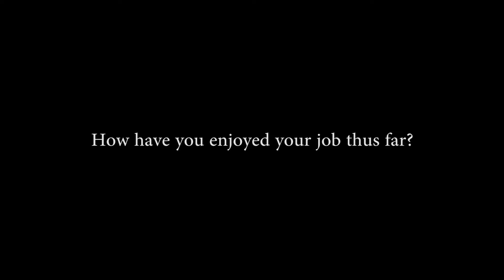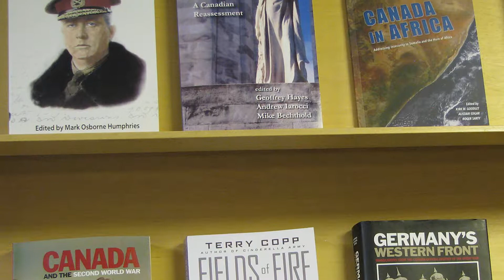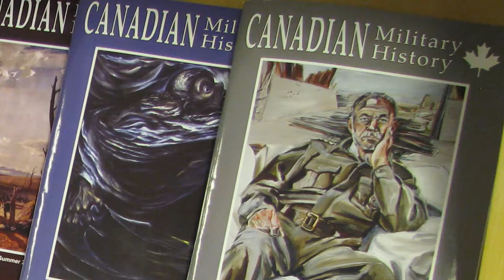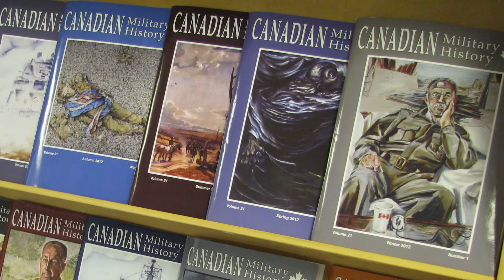Interview with LCMSDS Director Mark Humphries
A short interview with Canadian Historian Mark Humphries, Dunkley Chair in War and the Canadian Experience and Director of the Laurier Centre for Military, Strategic and Disarmament Studies (LCMSDS) at Wilfrid Laurier University.